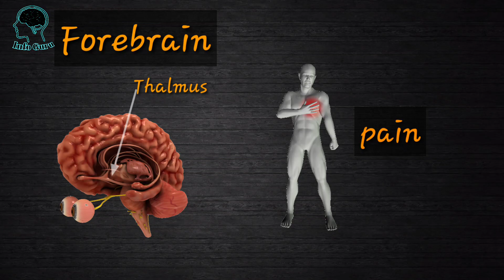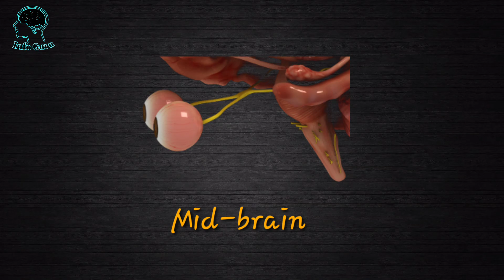Human computer information [Brain]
channel